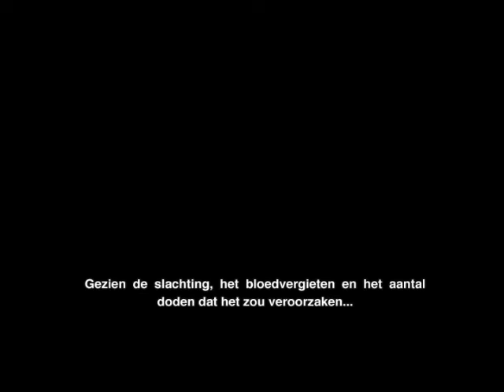Infectie van Scott Sigler